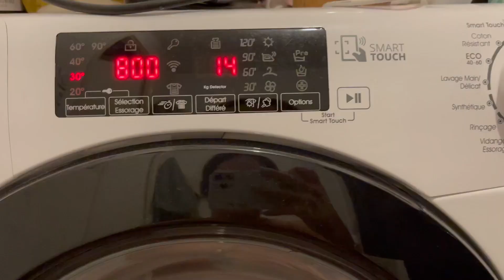On fait des bêtises chez Emma sans Emma (oups)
Hello la mifffffff

On se retrouve aujourd’hui pour un nouveau vlog, où on prépare une surprise pour Imaniouaneeeeeee avant qu'elle rentre de vacances!

Questions qui reviennent régulièrement:
- Je m'appelle Ombeline et j'ai 22  ans.
- Je suis tombée enceinte à 19 ans et j'ai accouché à 20 ans d'un petit garçon qui s'appelle Elio.
- Je suis séparée du papa mais il est bien évidemment présent dans la vie de son fils.
- Nous avons décidé de ne pas exposer notre fils sur les réseaux.

On se retrouve très vite en vidéos et en attendant sur mes réseaux:

Instagram/TikTok/21 buttons: ombelineandco
Vinted: ombelinelrg
Lien eBuyClub pour 5 euros offert à l'inscription au lieu de 3 euros!

Ombeline